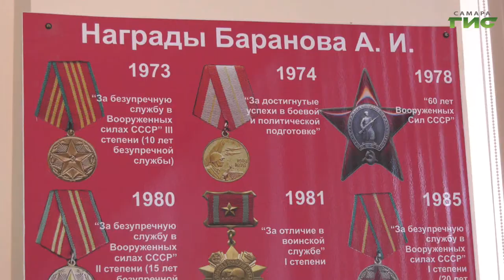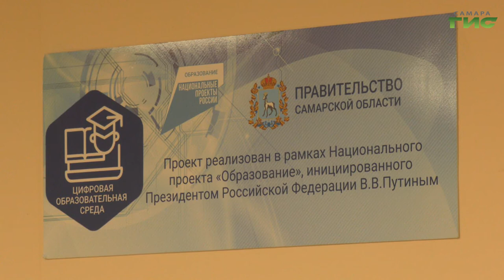Сегодня во всех самарских школах прошли уроки мужества, посвященные Дню Героев Отечества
Сегодня во всех самарских школах прошли уроки мужества, посвященные Дню Героев Отечества. В 149 самарской школе, которая носит имя Героя России Александра Баранова, к классному часу смогли присоединиться и те ученики, которые сейчас находятся на дистанционном обучении. Мария Левина расскажет подробнее.